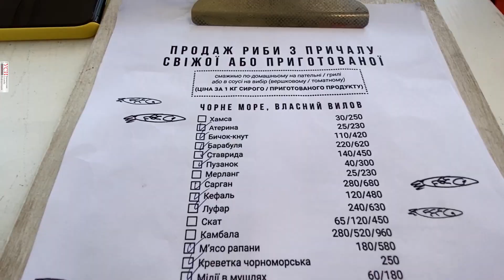Улетные выходные: почем Николаевка?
За Затокой есть село Николаевка, где практически нет интернета. Но есть дикие пляжи и таверна, в которой морепродукты покупают килограммами. Корреспонденты УСИ Анна Покровская и Владислава Швец сделали обзор Николаевки и выяснили цены на аренду жилья.
Извините за опечатку в титре - до Николаевки из Одессы ехать около 3 часов (100 км). Она находится сразу за Курортным.